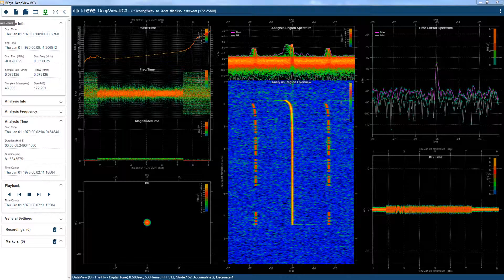Repeater identification via DeepView analysis software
Some interesting investigation work by our sensei Francisco Costa!